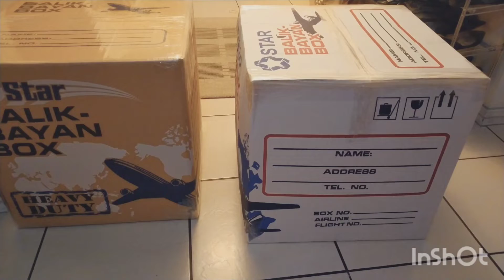Groceries for my family in Bohol🙏 pa cargo💜 Typhoon Odette in Bohol😭